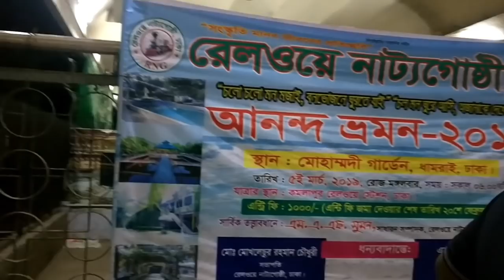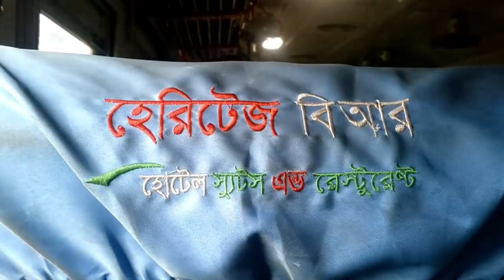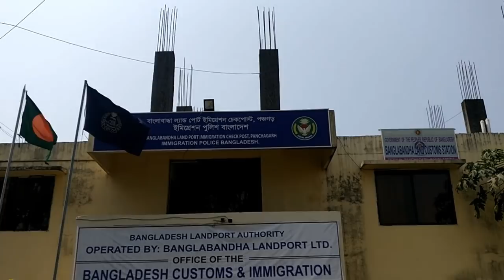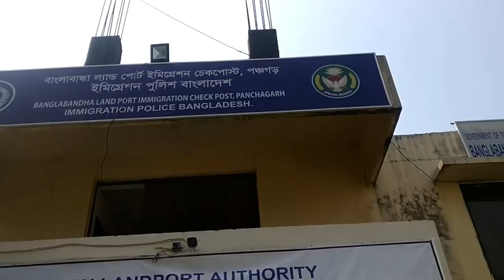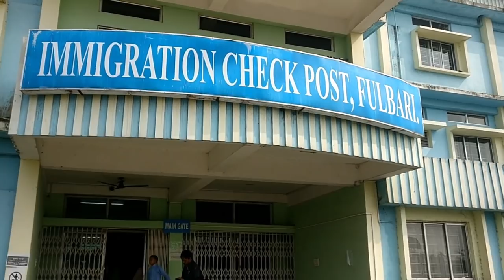পঞ্চগড়র /বাংলাবান্ধা ও ফুলবাড়ী স্থলবন্দর ইমিগ্রেশন | Dhaka To Banglabandha land port in Panchagarh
The immigration service is part of several measures being taken by the governments of Bangladesh and India to increase people-to-people contact and facilitate movement of goods between the two counties and the sub-region.

The Phulbari immigration services will connect people from Rangpur and Dinajpur districts of Bangladesh, and Jalpaiguri, Cooch Bihar, Darjeeling and Dinajpur districts of northern West Bengal, and Sikkim and Assam, according to a statement of the Indian High Commission in Dhaka.

the distance from Banglabandha-Phulbari land port to Darjeeling is 58 kilometres while Kakarbhitta in Nepal is 61 kilometres away from the check post and Phuntsholing in Bhutan is 68 kilometres away from the land port.

However, Siliguri is a corridor for entry into the Indian states, known as Seven Sisters.

While talking to this correspondent, Nazmul Huda Shah Apollo, a businessman of Thakurgaon, said he had suffered a lot while entering the Banglabandha zero point with his luggage from India as there is no customs office in the zero point for baggage clearance.